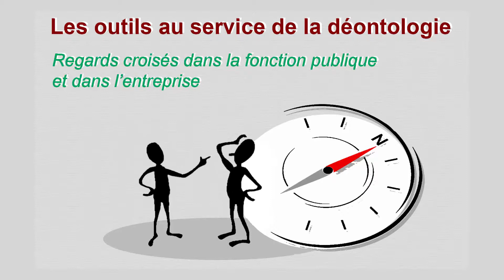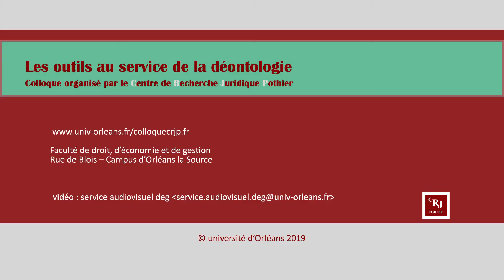01/17 Les outils au service de la déontologie / Florent Blanco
Mots d’accueil
Florent Blanco, Directeur du Centre de Recherche Juridique Pothier